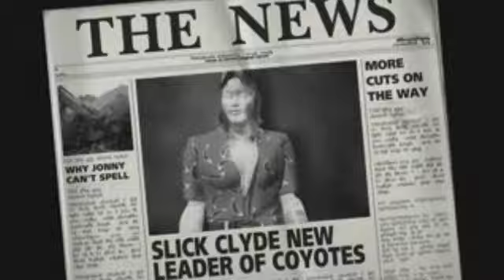Slick Clyde - Vigilante 8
Vigilante 8™